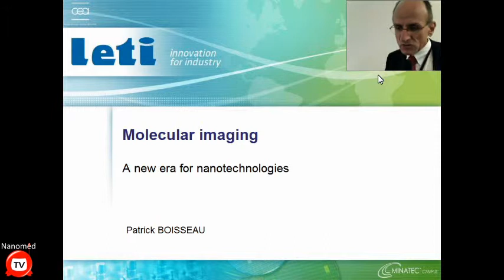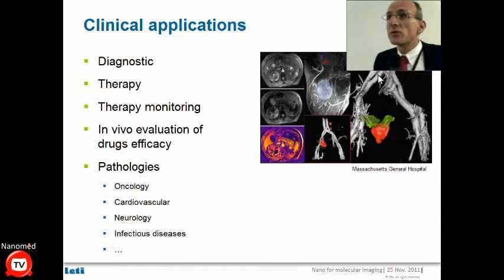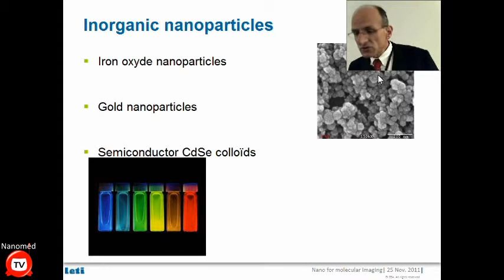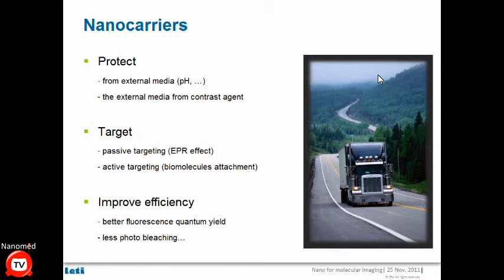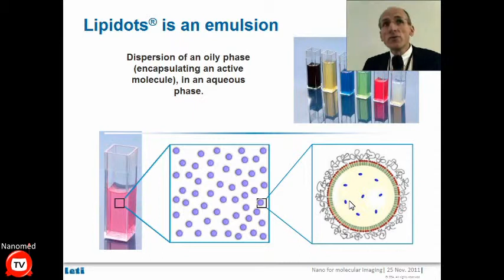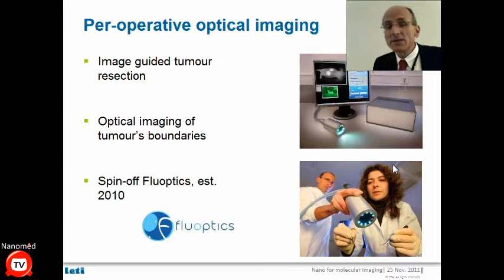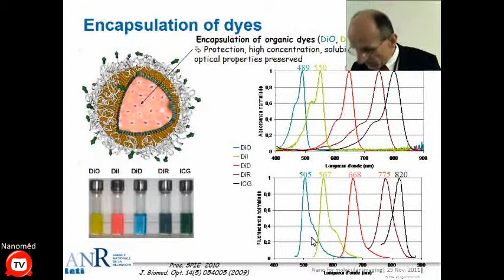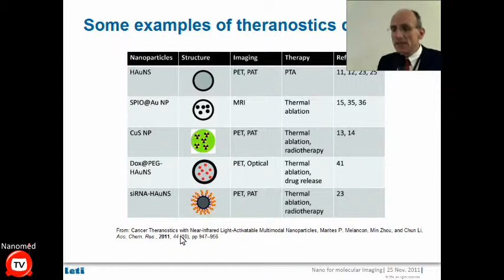Patrick Boisseau - Imagerie médicale avancée à base de nanoparticules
Présentation de Patrick Boisseau durant la Journée Scientifique de la Nanomédecine à Paris.